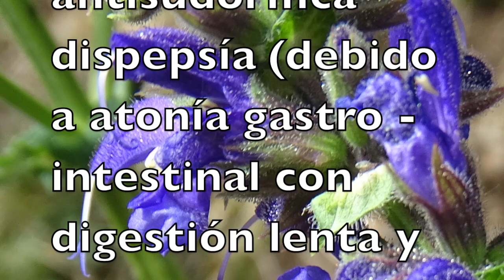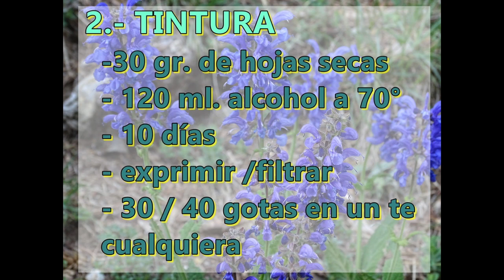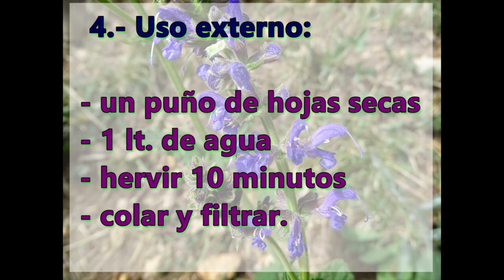Beber SALVIA PRATENSIS para curar ...., # 40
Salvia Pratensis, recolectamos las hojas en verano para curar .

Hojas comestibles, Uso en el rostro, Medicina Natural Alternativa